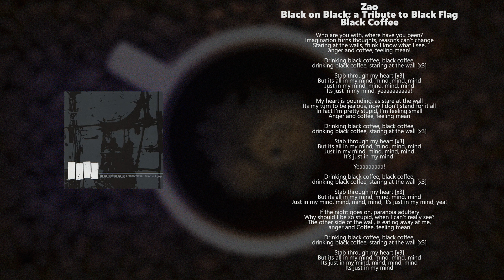Zao // Black on Black: a Tribute to Black Flag // Black Coffee